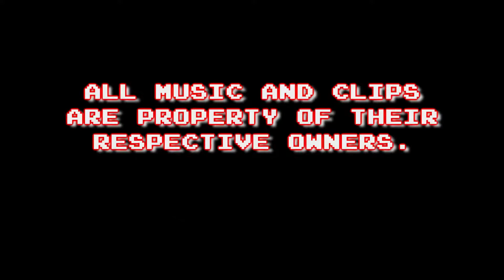Retro Rangers Collectible Corner: Star Wars Part 1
Jon "Retro Red" is joined by Derrick "Retro Gold" with a few others off camera for a look at Jon's Star Wars item collection.  What was suppose to be just a toy corner, turned out to be so much more!  Hear the stories and the memories as Jon goes over his personal collection.